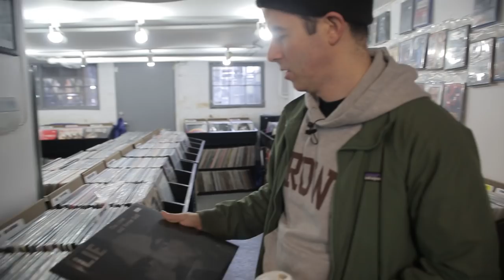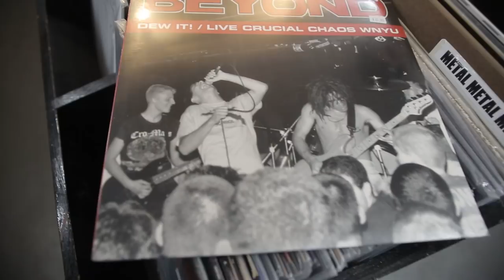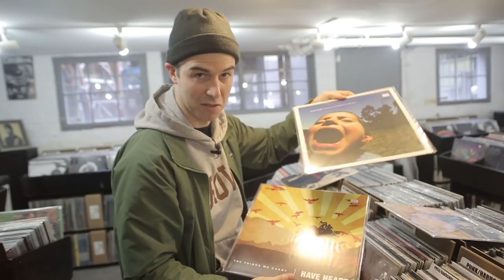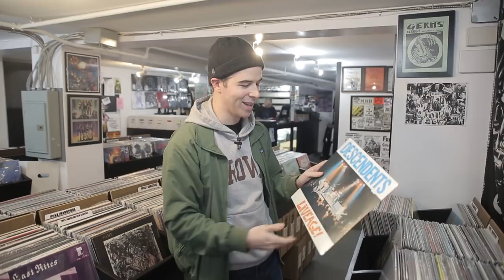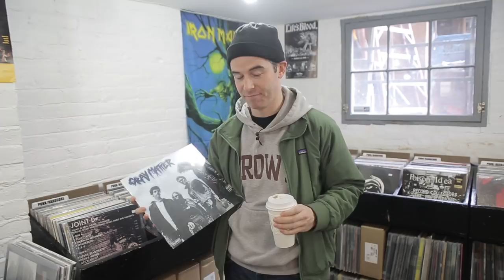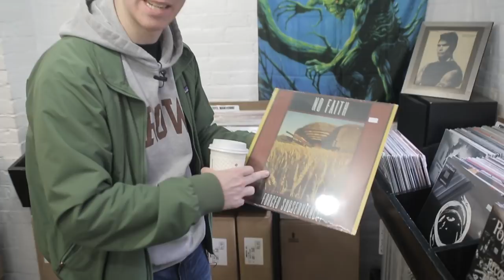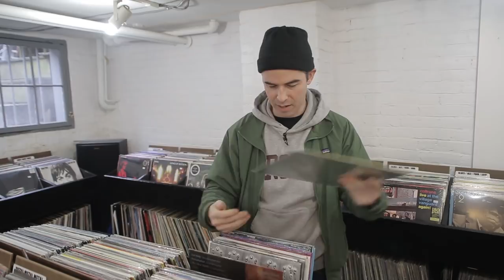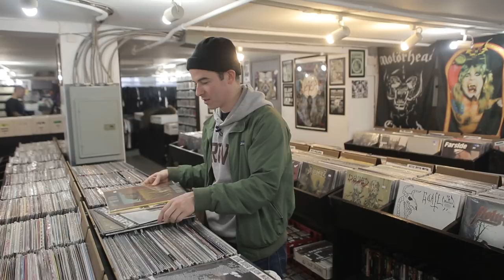Record Selection with Pat Flynn (Fiddlehead)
On this episode of Record Selection, Pat Flynn from Fiddlehead hits up Armageddon Records in Cambridge, MA with $50 to pick out and discuss records. Check below to see what he got.

List of Records Mentioned
Charles Manson - Lie: The Love and Terror Cult
Ravi Shankar, George Fenton - Ghandi / Music From The Original Motion Picture Soundtrack
GG Allin - Always Was, Is and Always Shall Be
Beyond - Dew It! / Live Crucial Chaos WNYU
Dag Nasty - Wig Out at Denko's
Dag Nasty - Can I Say
Impalers - Cellar Dweller
Los Crudos - Discografia
Minor Threat - Minor Threat
97a - Society's Running On Empty
97a - Abandoned Future EP
Have Heart - Songs to Scream at the Sun
GG Allin - Brutality and Bloodshed for All
Braid - Frame & Canvas
Crimpshrine - The Sound of a New World (PURCHASED)
Dag Nasty - Dag With Shawn
Descendents - I Don't Want to Grow Up
Descendents - Liveage!
Double Negative - The Wonderful and Frightening World of Double Negative
Eye For An Eye - 100% Unnatural
Gray Matter - Take It Back
Neanderthal - A History of Violence (PURCHASED)
No Faith - Forced Subservience
The Rival Mob - Mob Justice
Samiam - Samiam
Saygoodbye - Say Goodbye (PURCHASED)
Fugazi - First Demo
Fugazi - Instrument Soundtrack
Fugazi - In on the Kill Taker
The Goo Goo Dolls - A Boy Named Goo